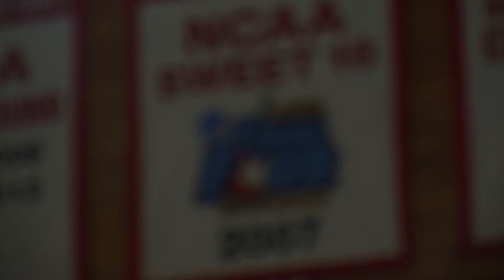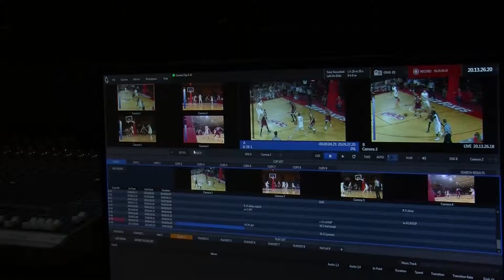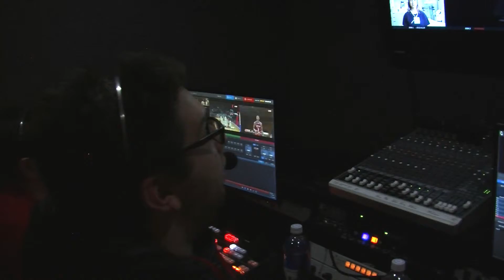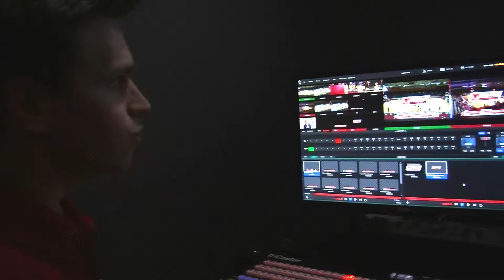Behind the Stream: An inside look at Marist College's Red Fox Network